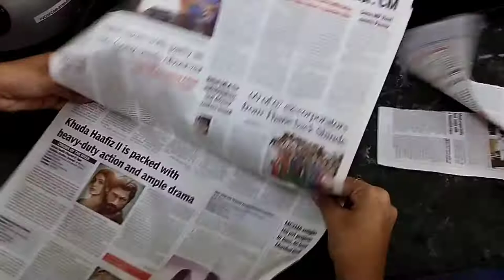How to wrap a pippete in only 40 seconds (For Autoclaving)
Musician: @iksonmusic

Thanks to my dear friend Ankita for the demonstration 💗